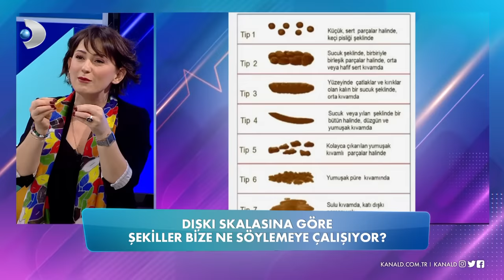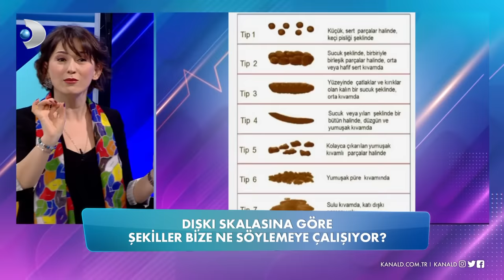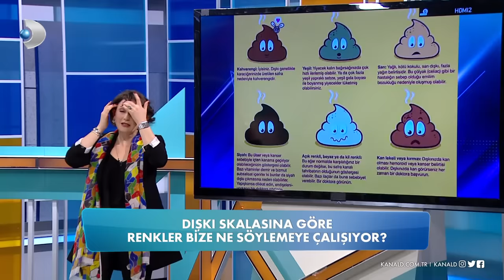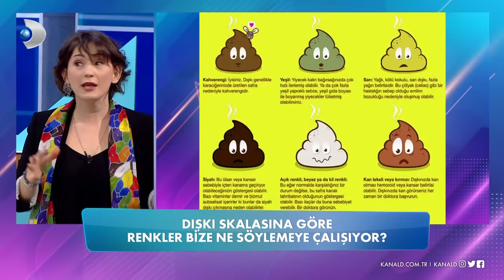Dışkı skalasına göre şekiller bize ne söylüyor? Balçiçek ile Dr Cankurtaran 65 Bölüm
Balçiçek ile Dr. Cankurtaran 65. Bölümde konuk olan beslenme uzmanı DYT. Elvan Odabaşı, dışkı skalasındaki şekil ve renklerin hastalıklarda ne anlama geldiği ile ilgili çok önemli bilgiler verdi!